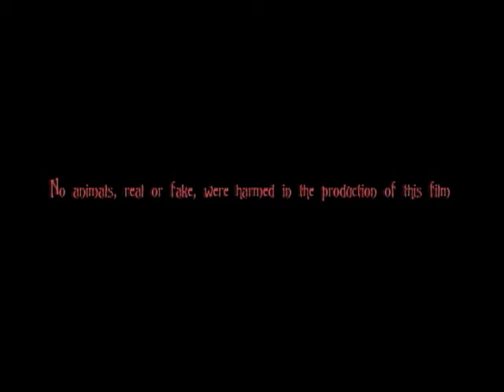Pirates of the Caribbean 1 Prt II